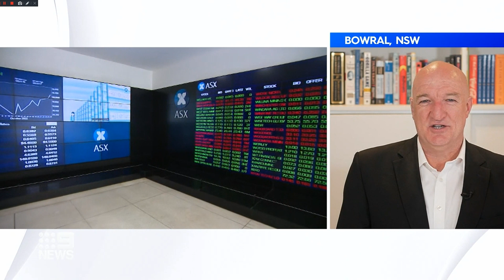Nine news late final week Finance